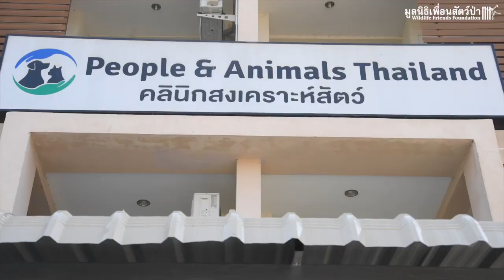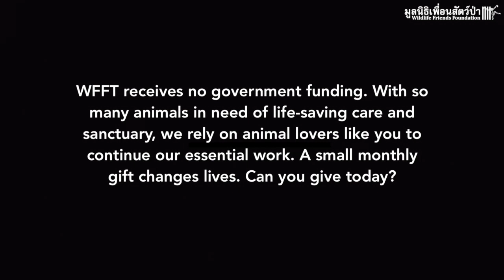February 2023 Highlights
Please watch to see what WFFT animals were up to in February!

WFFT receives no government funding. With so many animals in need of life saving care and sanctuary, we rely on animal lovers like you to continue our essential work. A small monthly gift changes lives. Can you give today?❤️